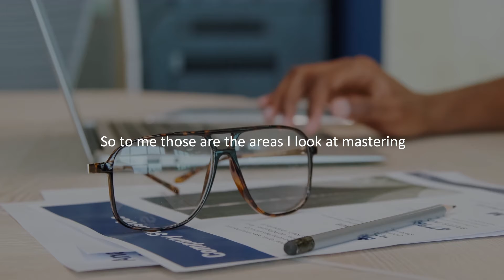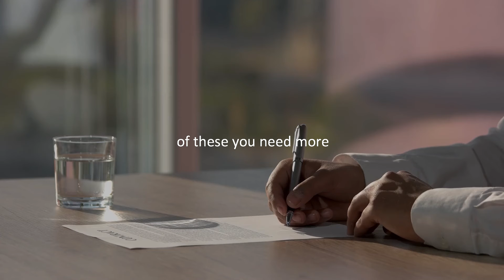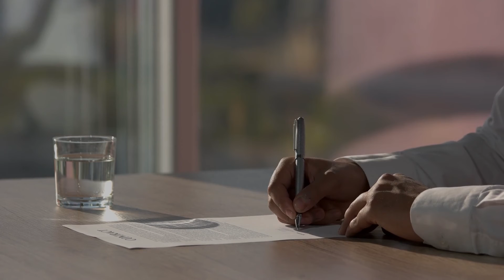Refresh Your Mindset Motivational Speech 2022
"Learn How to Think Correctly and You Will Achieve Anything" - The Mindset of a Billionaire
0:01 – Into
0:22 - That's it you got to master
1:37 - growing and giving
3:22 - what are the targets you're after
5:05 - More anything is not going to give you more